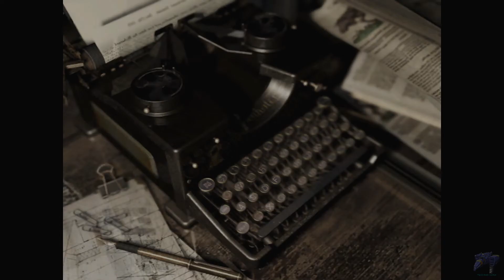Остатки команды-Resident Evil HD #4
Ремастер самого первого Resident Evil. Прародитель серии и жанра Survival Horror-Resident Evil HD Remaster.